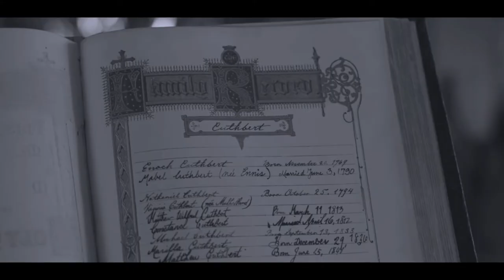Anne, Marilla & Matthew | forever and a day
tv show: anne with an e
song: to build a home (the cinema orchestra ft. patrick watson)

originally I was going to edit this with instrumental music but once my goblin brain heard this version of this song, this ended up happening. hope it does them (somewhat) justice.